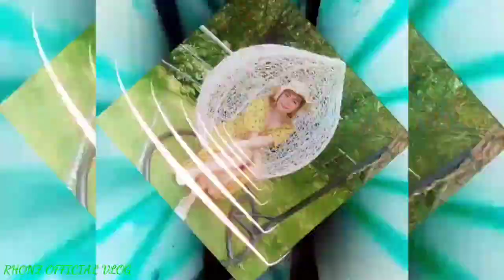Training to More Improvements Volleyball womens pinoy community🇵🇭🇪🇺🇵🇭🇪🇺